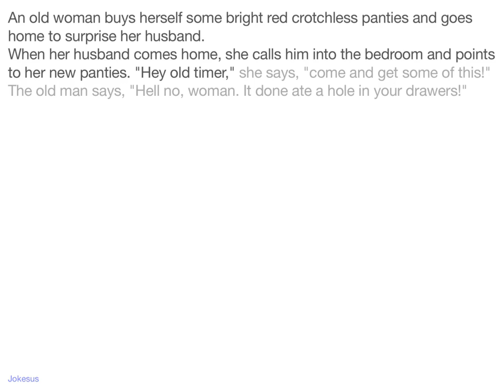Jokes - An old woman buys herself some bright red crotchless panties and goes home to surprise her h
Joke :
An old woman buys herself some bright red crotchless panties and goes home to surprise her husband.
When her husband comes home, she calls him into the bedroom and points to her new panties. "Hey old timer," she says, "come and get some of this!"
The old man says, "Hell no, woman. It done ate a hole in your drawers!"